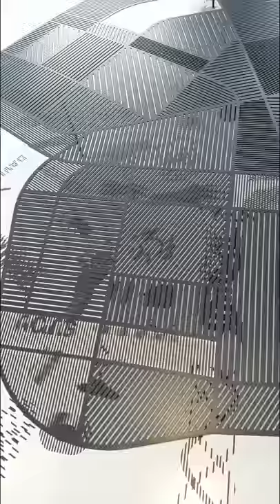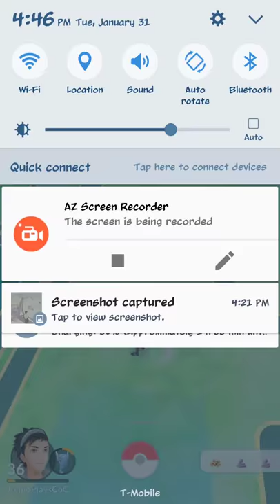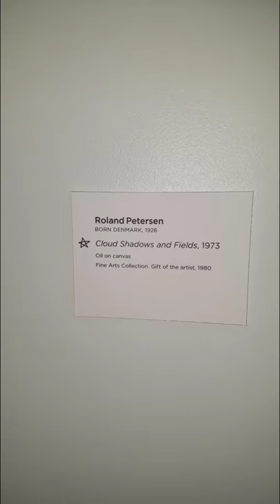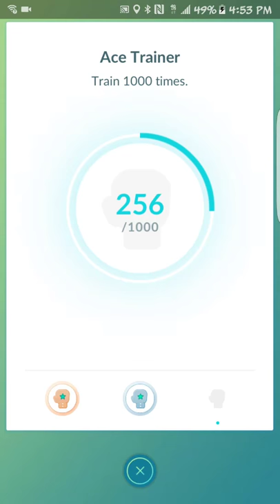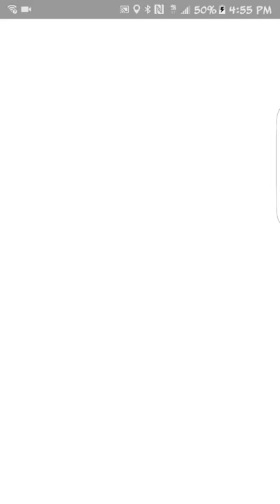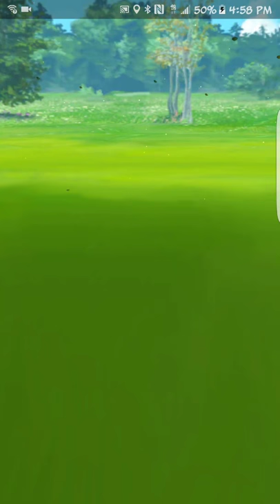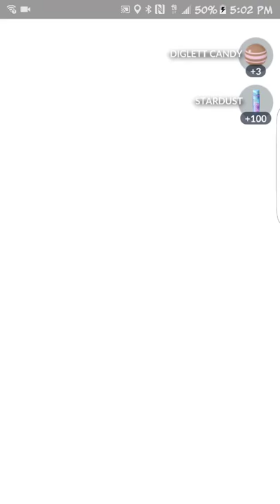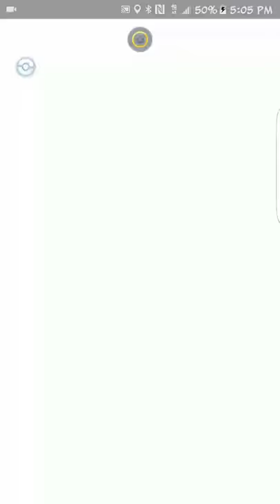Destination Pokemon GO! Visiting Davis and MS Museum of Art!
I took a quick trip to the Monsetti Shrem Museum of Art in Davis, California today. It was a fun trip!! There weren't any pokestops so I just turned on an incense and I actually got two rare spawns on my Incense! Not bad, and I got to get a little culture and see some art too which is always important :)